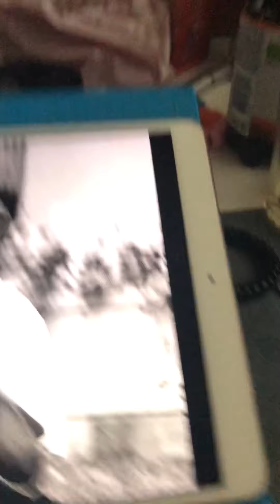Wonderful words of life Henry Burr 1910